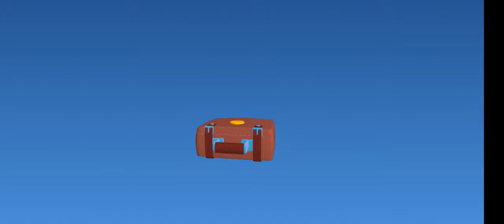Real Coaster: Idle Game (Android Gameplay) Viking Valley Part 3/4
More upgrades and adding rides
Do you have what it takes to run the biggest and most fun theme park empire in the world? Grow and manage amazing theme parks and become the richest theme park tycoon!

Build the coolest attractions, hire employees, be the boss. Will you focus on investing in the roller coasters first and have fun riding them? Or will you invest in infrastructure and become filthy rich? Be the best idle tycoon and grow your theme park empire at your own pace in this idle planet coaster experience.

Build giant roller coasters, stunning ferries wheels, cool water slides and many other rides for your amusement park. Manage the biggest theme park empire in the world while having fun riding all rides in first person yourself.

If you are a fan of idle games and planet coaster, you will love Real Coaster: Idle Game. Easy to play gameplay with challenging tasks and missions. Starting with one small amusement park, make decisive management decisions to grow an entire theme park empire. Become the richest theme park tycoon in the world.